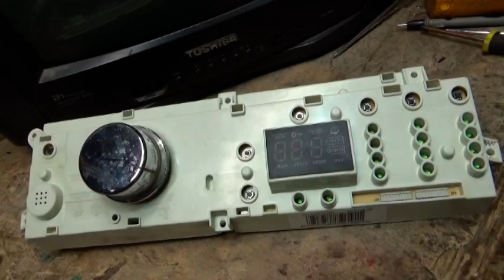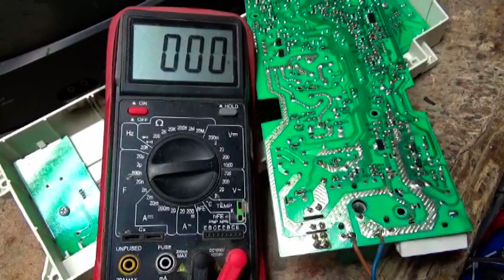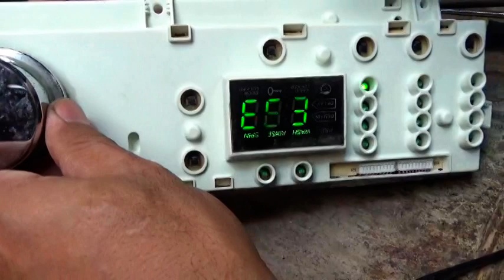إصلاح دائرة باور فى كارت غسالة 176Zanussi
جروب صيانة واصلاح التلفزيون والريسفر والشاشات
صفحتنا  الكترونيات على الفيس بوك
اميلى الشخصى على الفيس بوك
اميلى على تويتر
مع تحيات
سمير حسانين
مصر - المنصورة  - ميت سلسيل
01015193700 للمراسلة واتس كتابة ودردشة
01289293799 للاتصال تلفون من 2 مساء الى 10مساء

جميع المعلومات  والشروحات مخصصة للفنين الالكترونيات